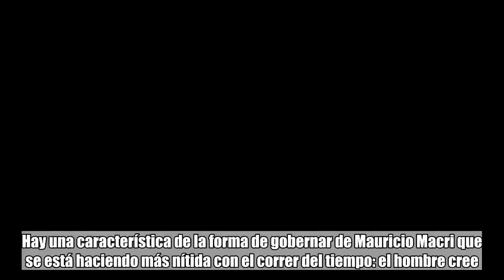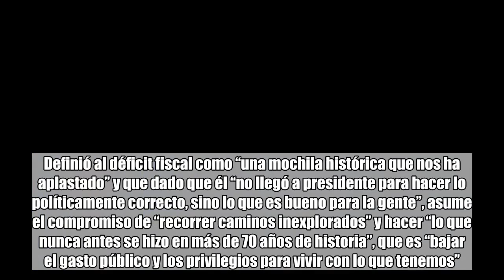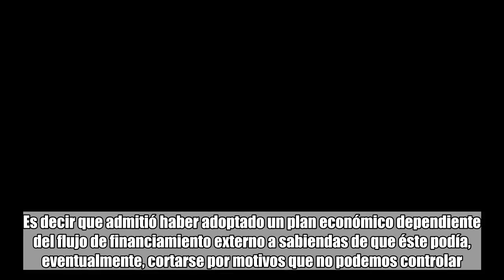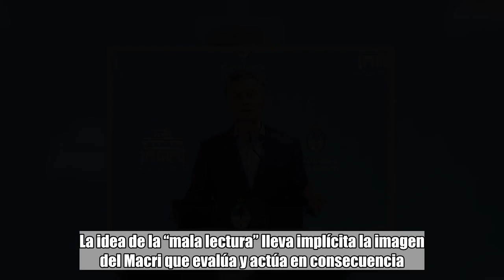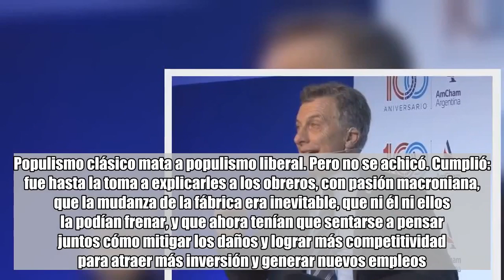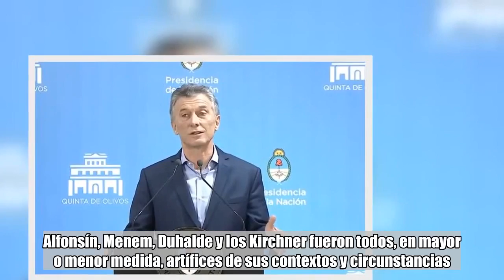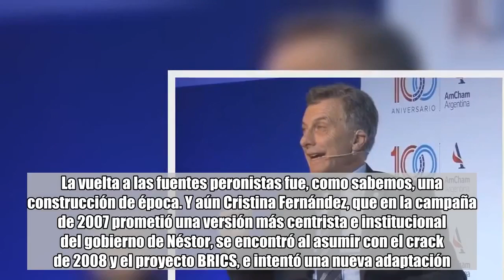¿Qué clase de presidente es Macri?: El Creyente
Hay una característica de la forma de gobernar de Mauricio Macri que se está haciendo más nítida con el correr del tiempo: el hombre cree. Cree en una serie de premisas sobre la política económica y las relaciones internacionales, que estarían destinadas a funcionar con independencia de todo contexto y circunstancia. Porque son buenas y virtuosas en sí mismas. Pocas veces este aspecto believer de Macri se vio tan claro como en la conferencia de prensa que ofreció el miércoles 16 de mayo. Entre otras definiciones notables, el presidente dijo que “el mundo decidió que la velocidad con la que reducimos el déficit fiscal no es suficiente”. Definió al déficit fiscal como “una mochila histórica que nos ha aplastado” y que dado que él “no llegó a presidente para hacer lo políticamente correcto, sino lo que es bueno para la gente”, asume el compromiso de “recorrer caminos inexplorados” y hacer “lo que nunca antes se hizo en más de 70 años de historia”, que es “bajar el gasto público y los privilegios para vivir con lo que tenemos”. Dijo del FMI que es “una herramienta más, que representa el apoyo que el mundo nos está dando”. Definió con convicción al mundo como benevolente, al gasto público como flagelo, y a la misión histórica (“más de 70 años”) presidencial de distinguir entre lo que es bueno y malo para la gente. Tal vez la más notoria de todas sus definiciones, que motivó la redacción de esta nota, fue la siguiente: “Nosotros sabíamos que Estados Unidos iba a subir la tasa de interés”. Es decir que admitió haber adoptado un plan económico dependiente del flujo de financiamiento externo a sabiendas de que éste podía, eventualmente, cortarse por motivos que no podemos controlar.Si esto fuera efectivamente así, si estamos ante un hombre de fe, cambian dos imágenes que el círculo rojo y la opinión pública argentina se habían formado sobre Macri. La primera es la del presidente empresarial de espíritu práctico, que se guía por aquello que evalúa como más conveniente para lograr determinados objetivos y defender determinados intereses, con independencia de principismos e ideologías. Un pragmático, como suele decirse. Que se distinguía de sus predecesores, cargados de discursos y otras rigideces de la “vieja política”. Él mismo se define así: “comienza una era de pragmatismo”, afirmó, para referirse a la decisión de bajar el déficit fiscal. Macri presidente de Boca completaba esa ilusión. Para sacar campeón a semejante grupo humano, había que sentarse a conversar con la AFA, la hinchada, los traficantes de jugadores, los periodistas deportivos, los empresarios de la televización, los DT y otras corporaciones complicadas. Pero Macri, el hombre del espíritu práctico, a pesar de no venir de ese mundo insondable se sentó, se adaptó y salió adelante. Nacía el mito gerencial.La segunda imagen, derivada de la anterior, es que Mauricio Macri ya presidente de la Nación había “leído mal” el “mundo” que le tocó vivir. Y que por esa “mala lectura”, su gobierno no ha p